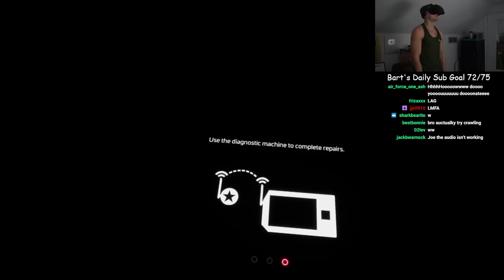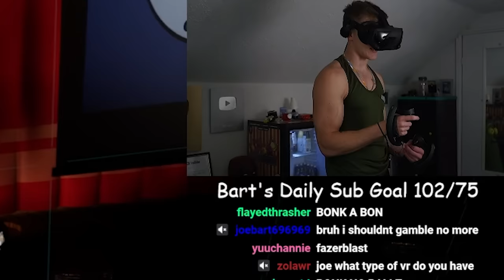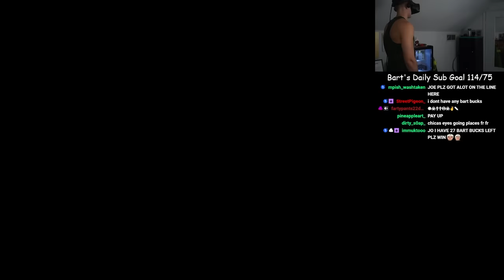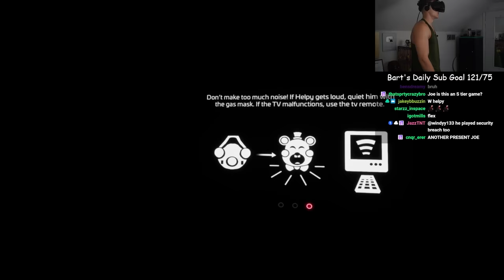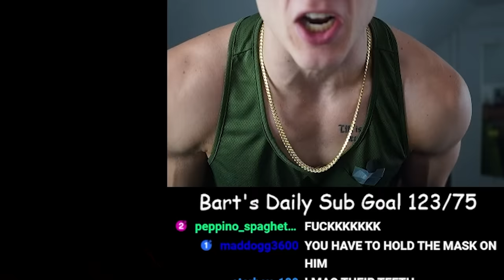THE NEW FNAF VR IS HORRIFYING.